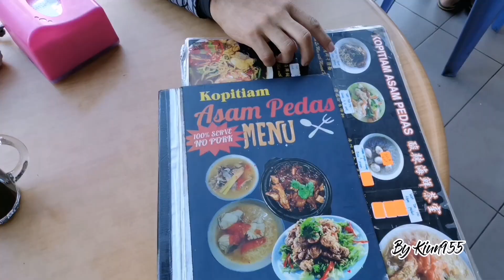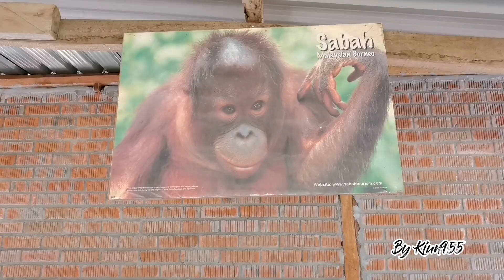Scooter Fun Day